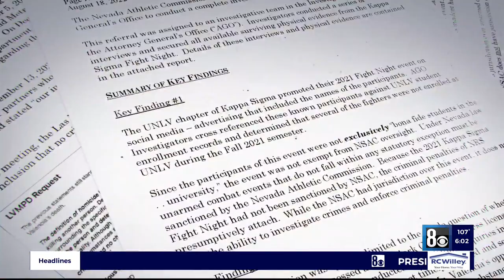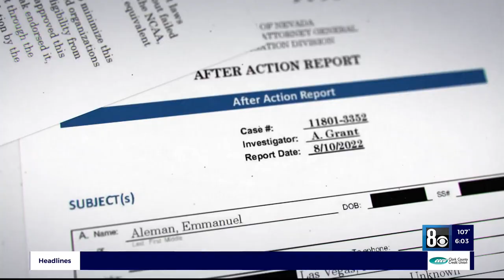I-Team: Athletic commission presses Metro for investigation into 20-year-old boxer’s death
Nevada State Athletic Commission Chairman Stephen J. Cloobeck yelled at a Clark County assistant district attorney on Tuesday and frequently interrupted a Metro deputy chief, pressing for police to investigate the death of a 20-year-old boxer at a fraternity charity event in November.